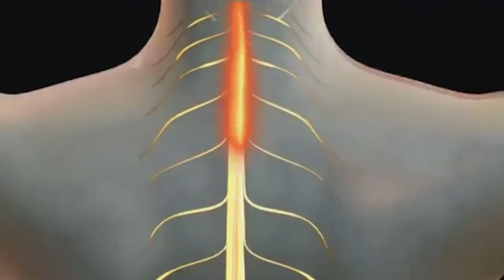TrainFES: Cómo tratar las lesiones medulares